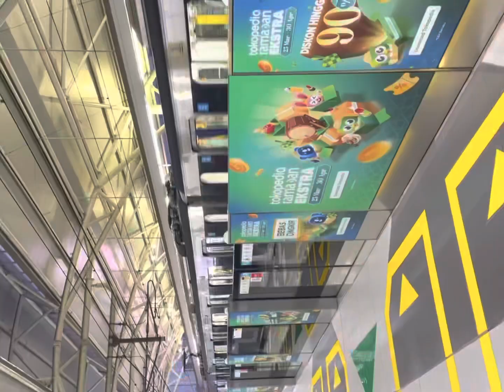random entries | a day in jakarta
UPLOADED: may 11th 2022
PUBLISHED: march 20th 2023

i went to grand indo and fuji studio cool cool